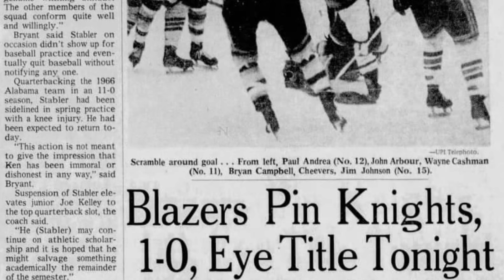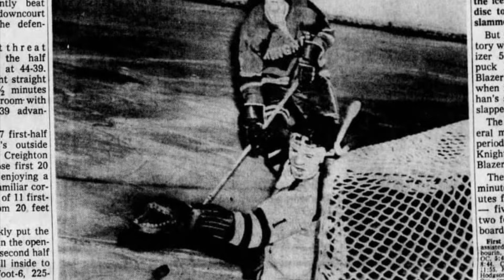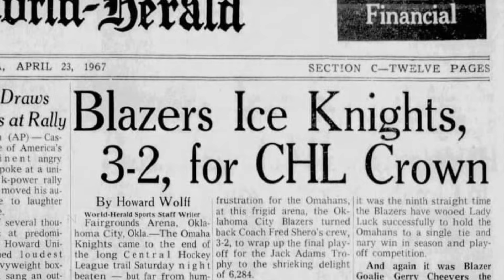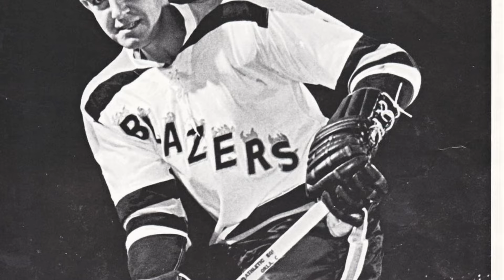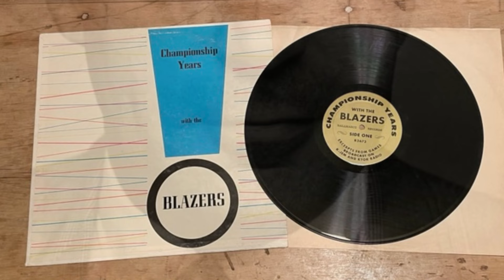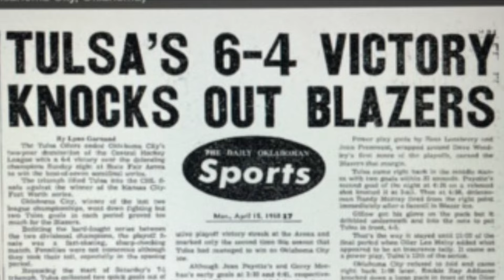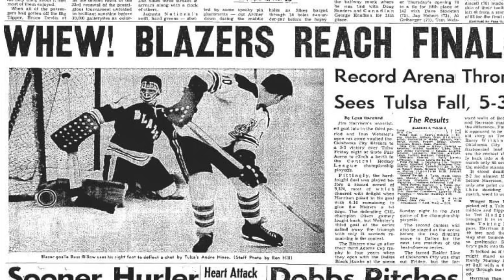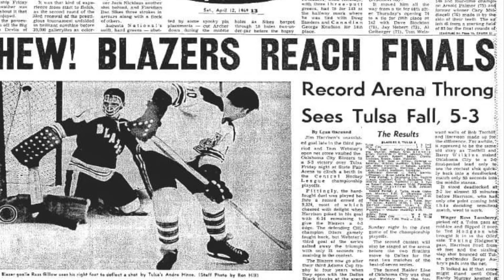Championship Years with the Oklahoma City Blazers - 1967-1971 - Side B - with John Brooks. (1971)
Longtime play-by-play announcer John Brooks narrates the early history of the Oklahoma City Blazers from 1967 to 1971 and their two straight CHL Adams Cup championship seasons.

This audio content is from the Championship Years album released in 1971.

Included in this video are players Glen Sather, Ron Buchanan, Brian Bradley, Gerry Cheevers, Doug Favell, JP Parise, Wayne Cashman, Terry Crisp, Dallas Smith, Dave Woodley, Murray Davison, Keith Wright, Ross Lonsberry, Dick Cherry, Jean Pronovost, Bob Heaney, and Ted Hodgson.

Interviews include Gerry Cheevers, Glen Sather, Wayne Cashman, Terry Crisp, Brian Bradley, Ron 'Bucky' Buchanan, Murray Davison, and GM Bill Levins.

Central Hockey League.
Central Professional Hockey League - Dallas Black Hawks - Tulsa Oilers - 1966-67 Adams Cup Championship - State Fair Fairgrounds Arena